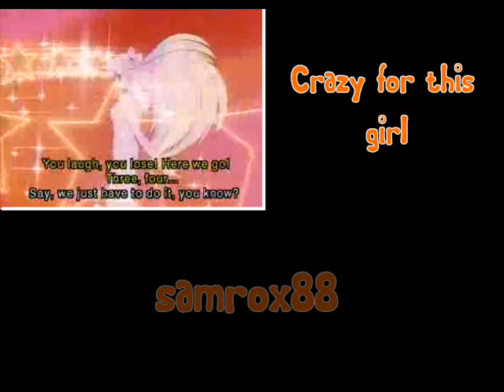RESULTS The SaturnxPrincess Fun Happy Fun Summer Fun Venus Contest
Thank you everyone who entered. As alway, if you did not get your partisapation prize, do not hesitate to message me.

If you would like to know your scores in depth, message me.
I usually tell you the good, the bad, and the ugly in my critque; however, if you would like to see your scores and an explination, I will be glad to give that to you.

The next contest should be up either tomarrow or Thursday!

1. Sailor Moon - Paparazzi by haylee88
2. Why Does Minako Feel So Bad by Kleineamy
3. Dont Trust Minako by Tetusic

HMs:
+My Name is Love by SailorSuga
+Crazy for this girl by samrox88
+Hurry Up and Save Me by sailorgirlat14
+Do You Want To- tonikfirst
+My Name is Love by Mollysama